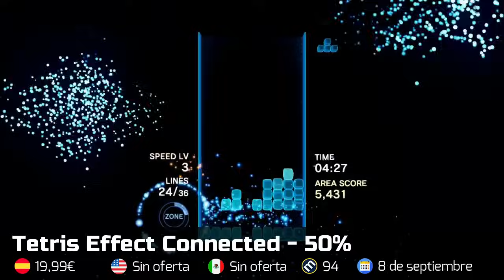¡¡APROVECHA ESTA OPORTUNIDAD!! REBAJAS Switch 💸 Ofertas Nintendo Switch Eshop Noticias Switch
Ya es viernes y como todas la semanas tenemos una cita con las mejores ofertas disponibles en la eshop de Nintendo Switch. Y en el día de hoy nos visitan 10 títulos que hacía mucho que no se pasaban por esta sección, incluyendo un par de clásicos de Capcom, la mejor versión de Tetris; o uno de los mejores clones de Pokémon de los últimos años. Como siempre, son muchas las ofertas que se han quedado fuera, por lo que espero sus recomendaciones en la caja de comentarios.

Estas son nuestras ofertas del día de hoy:

00:00 Presentación
01:07 Midnight Fight Express
02:09 Capcom Arcade 2nd Stadium Bundle
03:08 Magical Drop VI
04:03 Cassette Beasts
05:13 Tetris Effect Connected
06:24 Resident Evil 0
07:23 The Legend of Heroes Trails of Cold Steel IV
08:27 Labyrinth of Refrain Coven of Dusk
09:28 BRIGANDINE The Legend of Runersia
10:33 SNK 40th ANNIVERSARY COLLECTION
11:38 Despedida